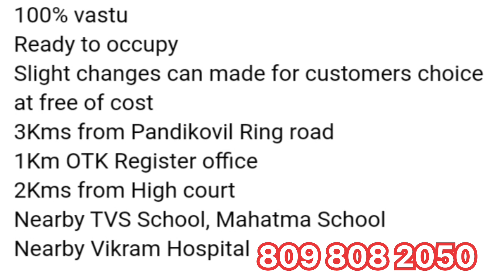2BHK House for sale in Madurai | Madurai real estate | 55 lakh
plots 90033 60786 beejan